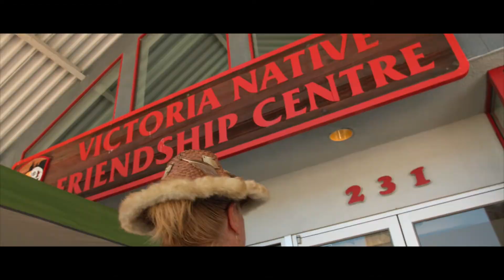Behind These Doors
Take a virtual impact tour behind the doors of several of United Way's community funded partners and the clients they serve and the lives they have changed. To make a difference in your community, please donate today at uwgv.ca.